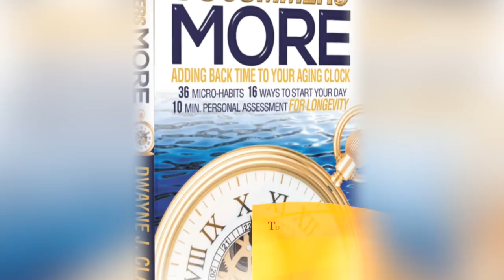FEEL YOUNGER TODAY! How to Stop Pre-Aging & Enjoy More Energy | DWAYNE CLARK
If you’ve ever wanted to turn back the clock and feel more youthful than ever before, then do we have the 30 Summers More show for you!

Today I’ll be talking with Dwayne J. Clark, philanthropist, playwright, producer, co-founder and CEO of Aegis Living, and the author of a beautiful book for rolling back your life, 30 Summers More.

And that’s just what I want to talk with him about, how to get younger at any age and find greater health, sleep, and energy!!!

Dwayne J. Clark is the co-founder and CEO of Aegis Living, which has more than 30 senior living facilities in the Western United States. Clark and Aegis Living have been widely recognized for their excellence of care to residents and employees alike by receiving a wide variety of awards, including The Family Business Growth Award by Seattle Business Magazine, Top 50 Best Places to Work by Glassdoor, Ernst & Young Entrepreneur of the Year award, and the Lifetime Achievement Award from Senior Services. Dwayne is also the founder of True Productions, a production company aimed at sharing real-life stories through collaboration with writers, filmmakers, and playwrights. Among others, Clark was the producer for the documentary “Full Court: The Spencer Haywood Story” and executive producer for the award-winning film “Big Sonia.” Clark’s talents extend beyond filmmaking to writing. He wrote and produced the play “Seven Ways to Get There” and has authored several books, including “A Big Life” and “My Mother, My Son.”

Key Topics:
* Where did Dwayne grow up and what was his childhood like?
* What was it like growing up impoverished (and sometimes without food)?
* How did his childhood fuel him to great wealth and success???
* How did he end up studying with Wayne Dyer???
* How did he end up becoming a prison guard in a SuperMax prison?
* How did he go from a Prison Guard to Senior Housing?
* What was his big health scare and how did it shift the direction of his life?
* What’s the Japense term Karoshi (literally “Overwork Death”) have to do with all of us?
* What can we learn about longevity from the 60,000 older people Dwayne has worked with?
* What does sleep have to do with getting younger?
* What’s the danger of NSAIDs like Ibuprofen and Motrin?
* What are the challenges we’re all running into with sleep?
* What’s the harm to the brain if we don’t get enough sleep?
* What’s an aura ring??? And what does it track???
* What can we learn from your heart being elevated at night?
* What’s the advantage of wearing a “wearable”?
* What’s the importance of drinking water or hot water first thing in the morning???
* What is Dwayne’s morning routine?
* What’s the difference between exercise and movement?
* Why is movement so important???
* What does it mean to trick yourself to get moving?
* What’s the importance of standing?
* Why is balance so critical to your health?
* How can we practice balancing while brushing our teeth?
* What’s a big-bird exercise?
* What can we learn from Dr. Becky Su???
* What’s the importance of preventative medicine rather than medicine to treat disease???
* What’s the importance of getting your stress levels down, and why is it so important for our body?
* What’s the danger of sleeping pills???
* A beautiful guided meditation to get back in touch with our bodies.